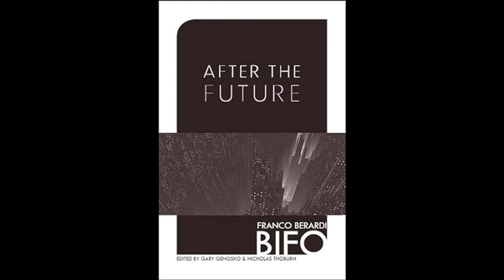AI is about to become a living nightmare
In this response to Marques Brownlee's recent video on Sora, the groundbreaking AI model, we delve deeper into the true peril it poses. While Marques highlights concerns about job displacement and political manipulation, there's a far more insidious threat lurking beneath the surface.

Beyond the threat of lost jobs, I understand Sora through what the philosopher Franco Berardi calls “chatter”—a rapid, unceasing, and accelerating circulation of information that destroys our ability to understand the world.

00:00 Intro
00:16 The Mirror in the TV
01:55 The Vortex of Chatter
04:44 The Obsolete Brain
06:38 The Motionless Ferris Wheel
08:11 The Right Solution